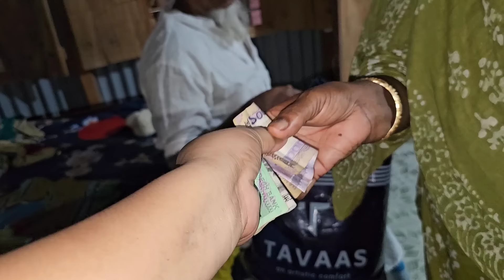মা ছোট বোন দুজনে একসাথে বিদায় নিয়ে চলে গেল/এত কিছু হওয়ার পরও মা চলে গেল তারপর নিজের বাড়ি/moriom